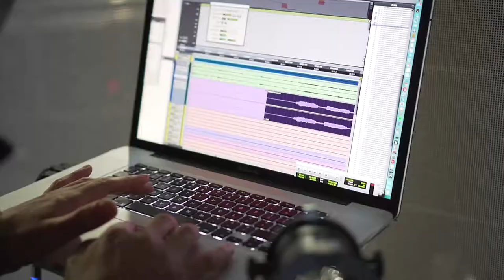Roni Size // New Forms Live // London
Celebrating 20 years of New Forms with the London crew at the O2 Forum in Kentish Town. Video credit to Thomas White